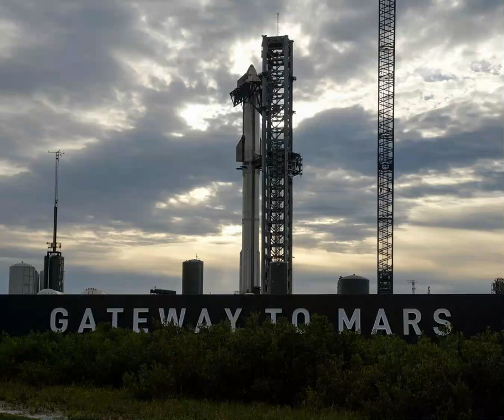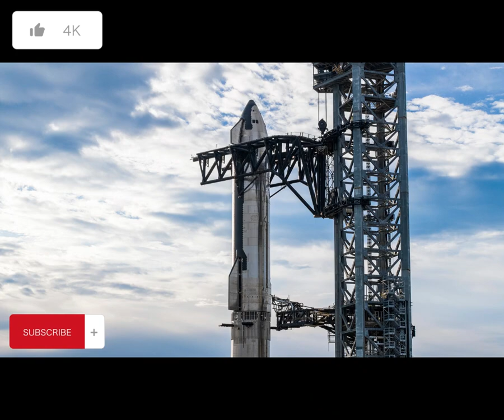Starship + Super Heavy - Complete assembly | Сборка сверхтяжелой ракеты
Полная сборка сверхтяжелой ракеты Старшип для третьего полета. Это будет полет с выходом на орбиту Земли.